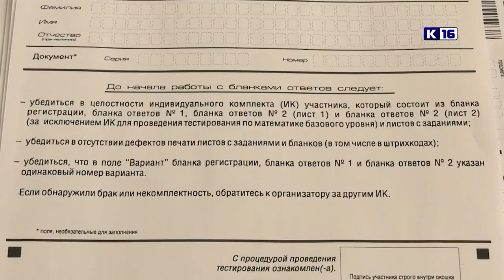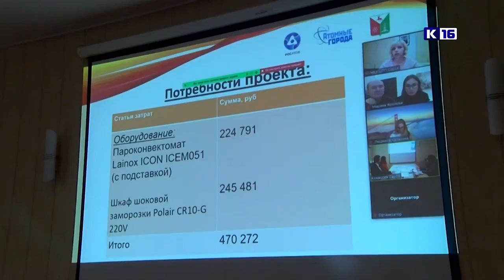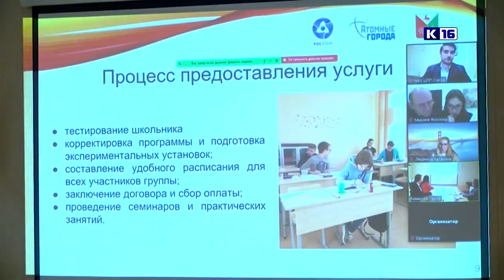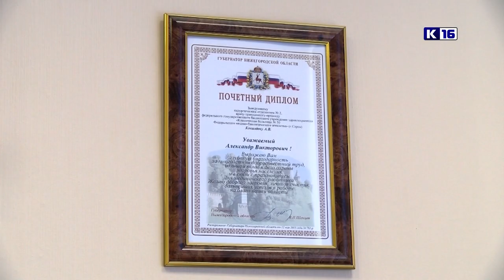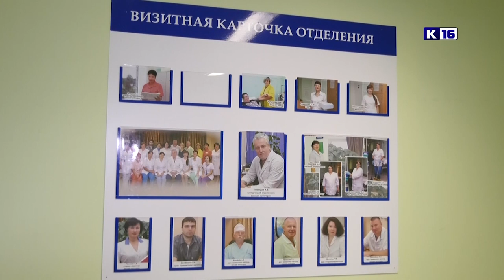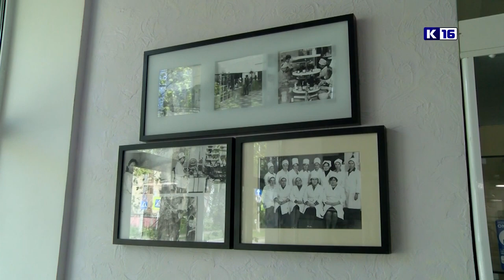Новости Сарова 20.05.2022